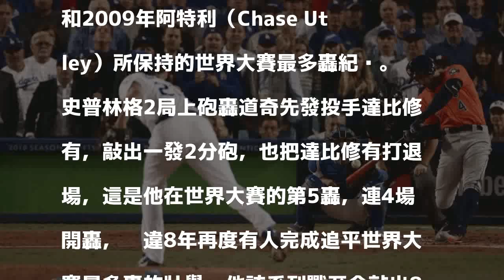MLB》達比修成苦主 春天哥開轟平世界大賽紀錄（影音）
〔體育中心／綜合報導〕世界大賽第7戰，太空人開路先鋒「春天哥」史普林格（George Springer）敲出該系列賽的第5轟，追平1977年的傑克森（Reggie Jackson）和2009年阿特利（Chase Utley）所保持的世界大賽最多轟紀錄。

發表評論評論如下。